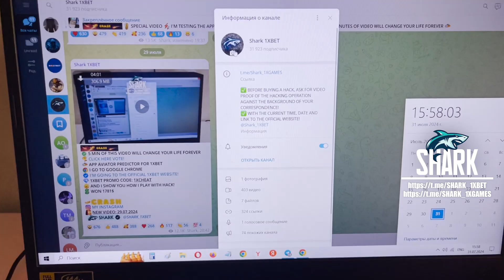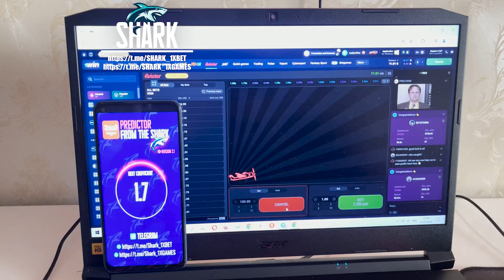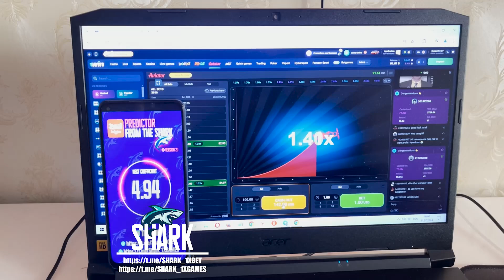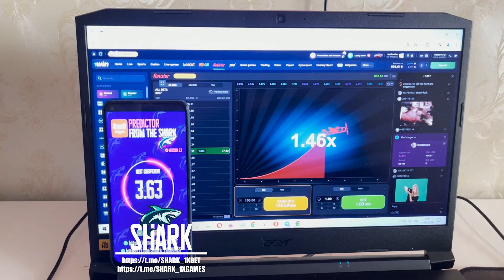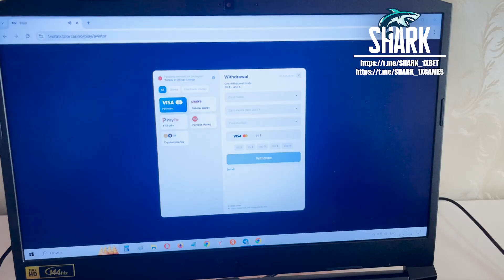1WIN Android Aviator Predictor App How It Work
Hello buddies you are at my channel. I continue playing 1WIN. No need to be an IT specialist to employ hack. The bug enables me to rightly play with ease and I can not worry that I'll lose the bet. At this juncture I always use a trick which makes it possible to me to receive every step further. If you have any questions you could inquire them in the comments or write to on the link telegram. I'm saying goodbye dudes See you at in 1WIN. telegram url for communication